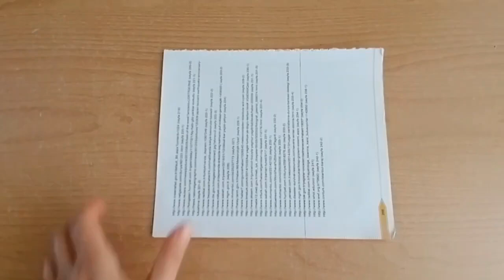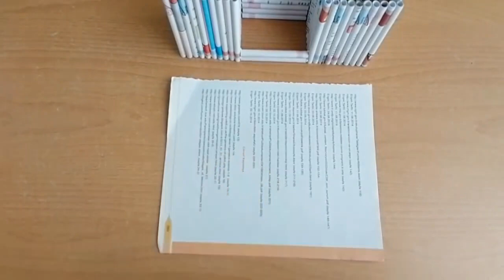Kağıttan Çok Amaçlı Masaüstü Kalemlik Yapımı Paper Decoratif Pen Holder DIY